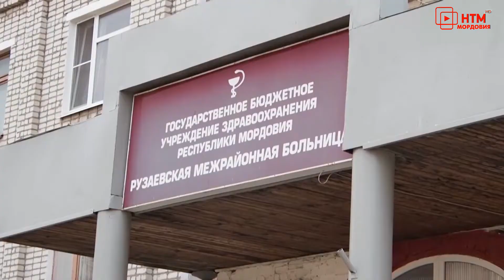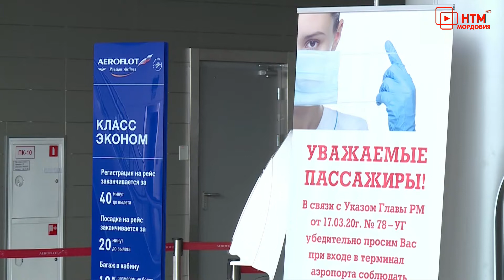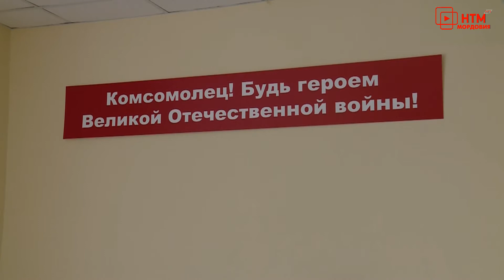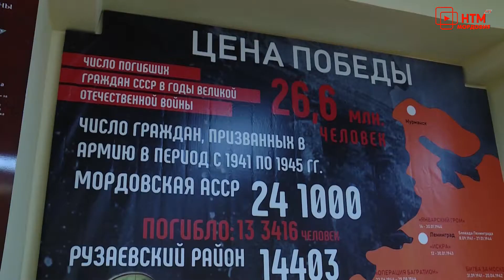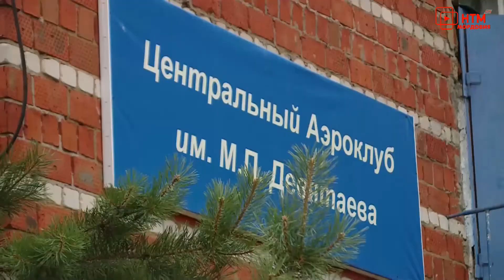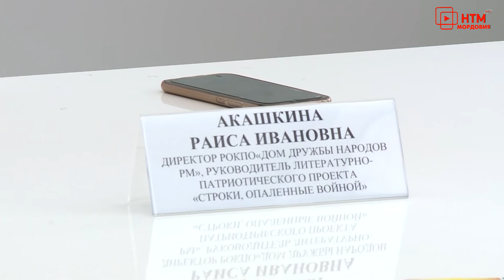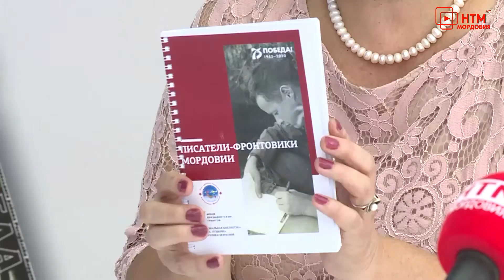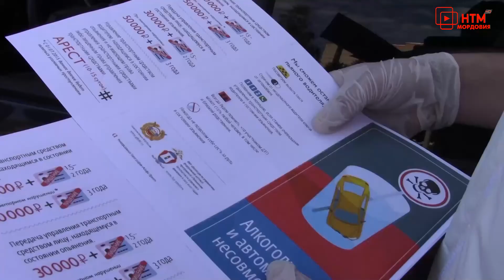Новости Мордовии и Саранска. Народные новости 28 июля